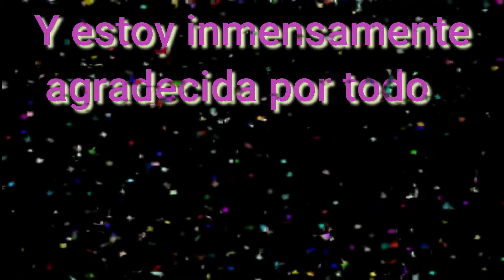Como hacer Bolones de Verde con chicharrón y Queso😋 [Recéta Ecuatoriana]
Como están mis querid@s amig@s, feliz de poder compartir una vez con todos ustedes, en esta ocasión les comparto estos deliciosos Bolones de Verde de (Chicharron y Queso), que de seguro van a quedar fascinados..

Déjenme saber  en los comentarios lo que quisieran que haga para un próximo video.

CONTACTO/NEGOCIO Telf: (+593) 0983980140